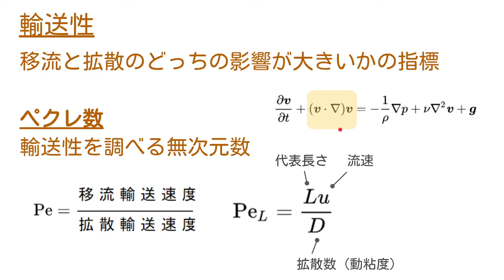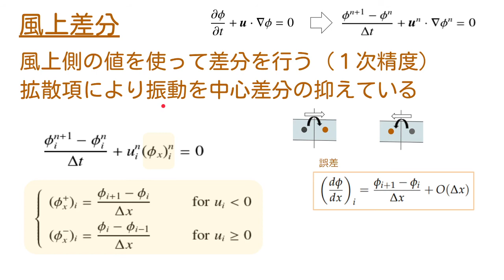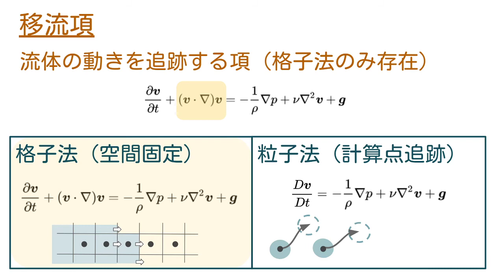流体CG入門 移流項【ハイブリッド法・輸送性】